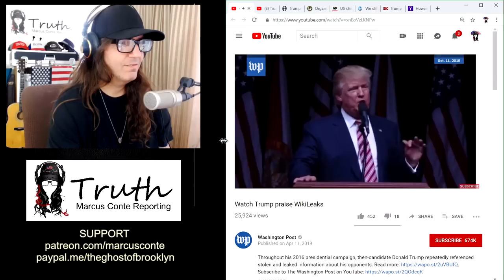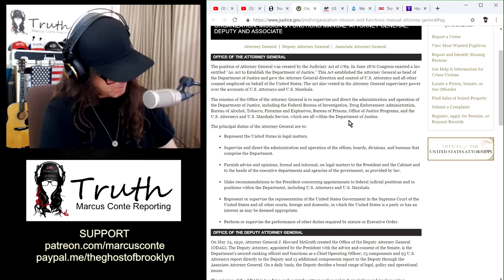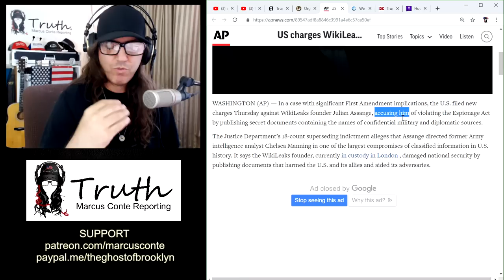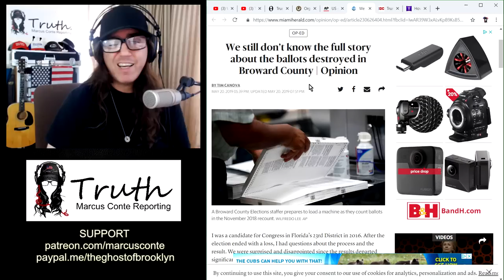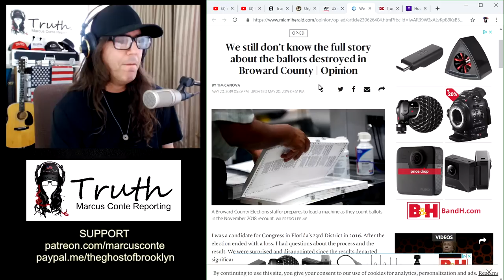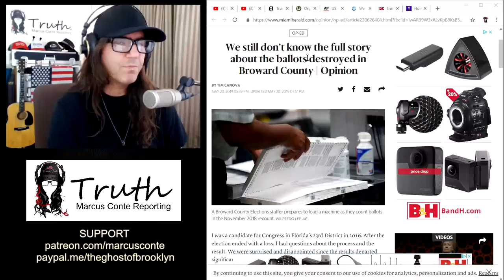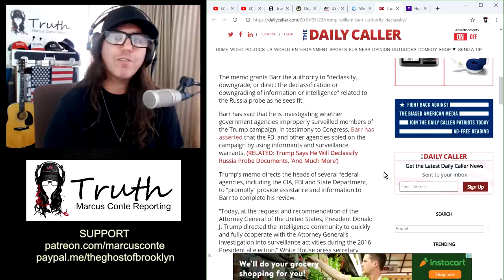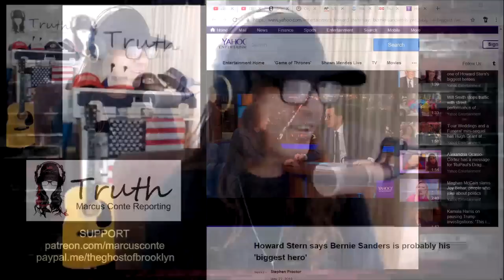TRUMP Throws Julian Assange & WikiLeaks Under The Bus; Plus, Declassified RussiaGate Files